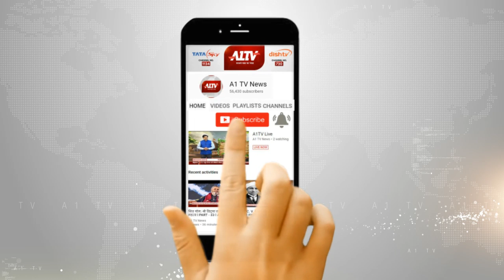शहर में बदमाश बेखौफ , बदमाशों ने दिया लूट की वारदात को अंजाम